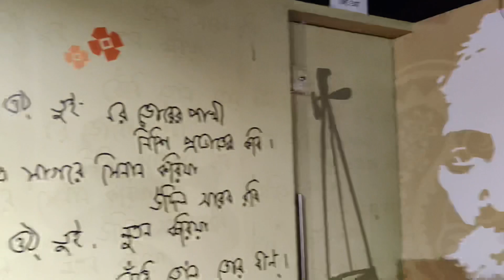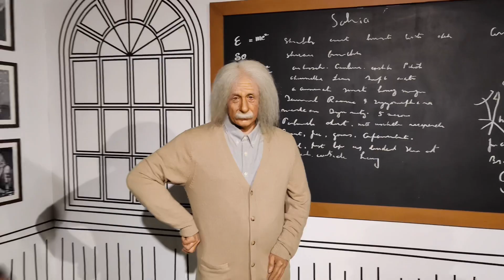VLOG 1 | KOLKATA Trip | Visit to Indian Museum,ParkStreet,Mother’s Wax Museum,Eco Park